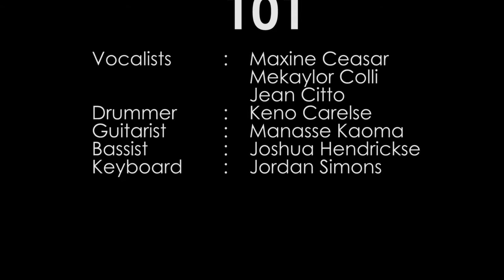101- Band Promo